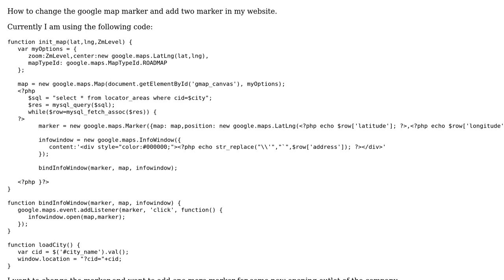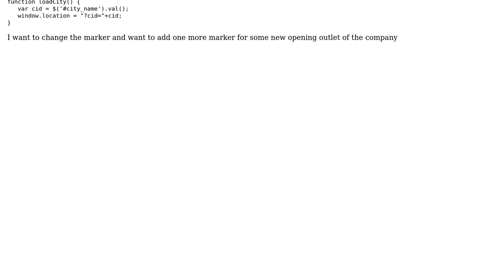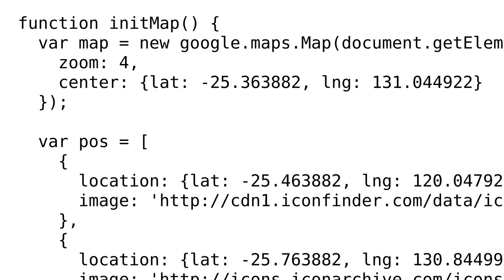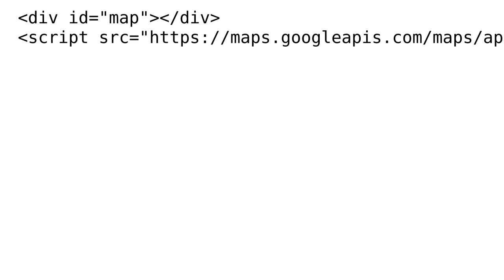How to change the google map marker in my website? (2 Solutions!!)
How to change the google map marker in my website?

With thanks & praise to God, and with thanks to the many people who have made this project possible! | Content (except music & images) licensed under CC BY-SA | Music | Images & others | With thanks to user Saleem Jafar user Mosh Feu user diEcho and the Stack Exchange Network Trademarks are property of their respective owners. You are responsible for your own actions.